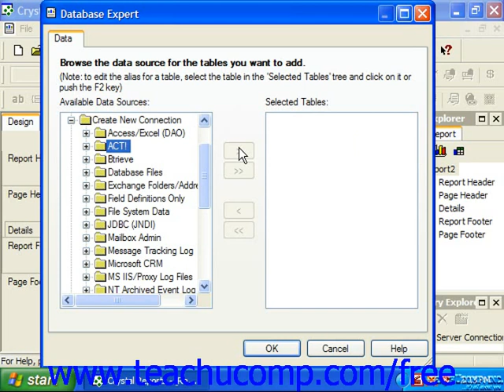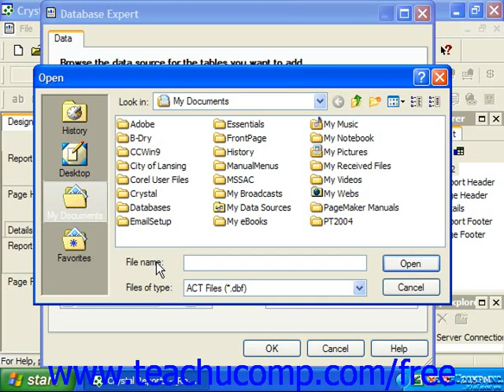Crystal Reports Tutorial ACT! Business Objects Training Lesson 2.5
Learn about ACT! in Crystal Reports by Business Objects A clip from Mastering Crystal Reports Made Easy v. 11. - the most comprehensive Crystal Reports tutorial available. Visit us today!